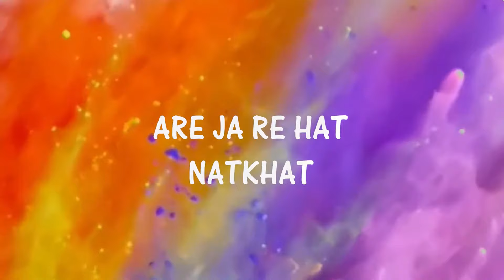Are Ja Re Hat Natkhat | Navrang | Bharatnatyam | Dance Choreography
Holi Dance
अरे जा रे हट नटखट
Ja Re Hat Natkhat

Holi isn't holi without remembering the beautiful bond between Radha and Krishna. They shared a relationship that wasn't just unconditional and divine but also playful and naughty. Even though Radha complained about Krishna's constant teasing, she secretly loved it and wished for Krishna to play Holi with her.

So, come with us to celebrate this Holi with the colors of Love and Devotion in Vrindavan with Radha and Krishna!! ❤️🧡💛

We have tried to portray the similar naughtiness through our dance on this very creative song, ‘Are Jare Hat Natkhat’ from the movie NAVRANG. We have choreographed this song on classical dance, Bharatnatyam, again bringing something new for you all. Hope you like our efforts. 🤗💐

Choreography by: Venus Oza &
Hetal Makwana

Perform by : Venus Oza as KRISHNA &
Hetal Makwana as RADHA

Videography by : Rajesh Mehta &
Pradip Mehta